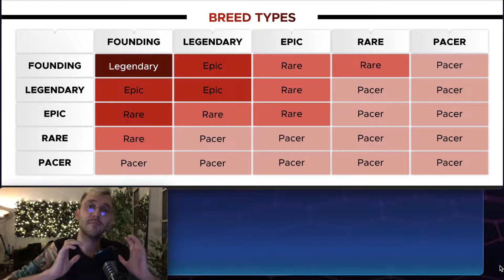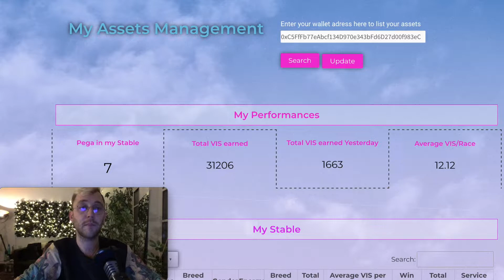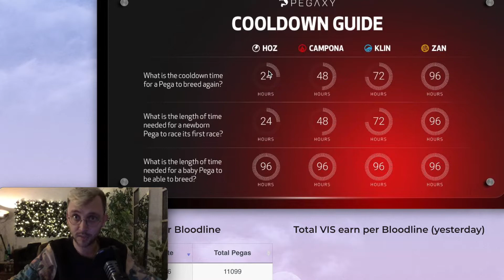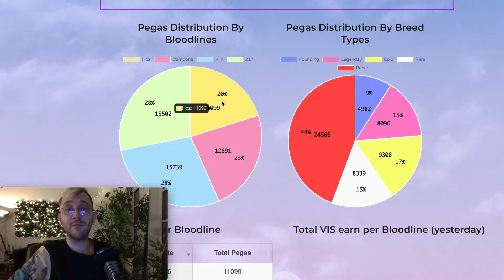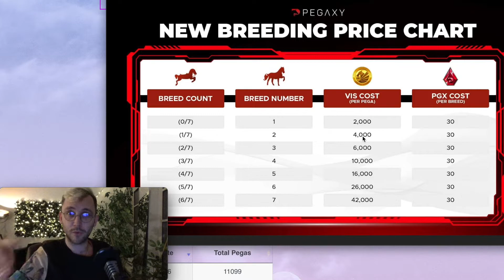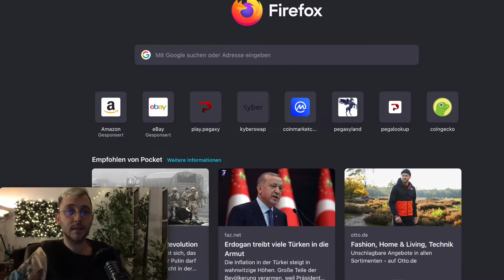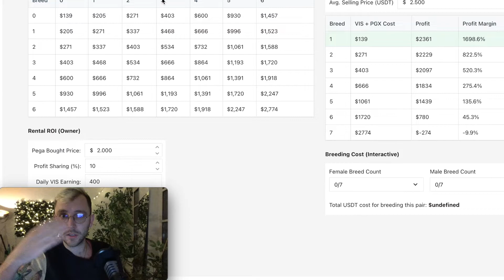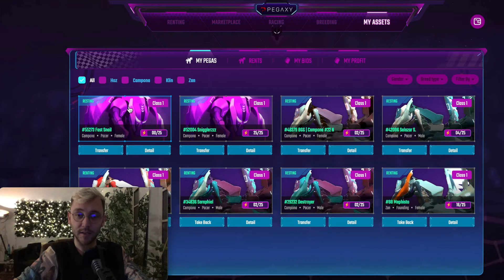Brüten in Pegaxy | Pegaxy deutsch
Heute erzählen wir euch etwas zum Brüten in Pegaxy. Wir reden über die verschiedenen Blutslinien. Diese sind Hoz, Campona, Klin und Zan. Dann reden wir noch über die verschiedenen Raritäten und zeigen euch am Ende einen Brütvorgang.